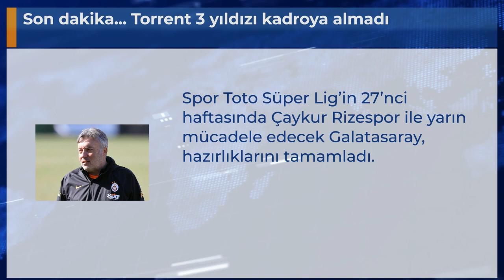Son dakika... Torrent 3 yıldızı kadroya almadı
Spor Toto Süper Lig’in 27’nci haftasında Çaykur Rizespor ile yarın mücadele edecek Galatasaray, hazırlıklarını tamamladı.